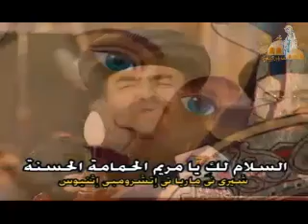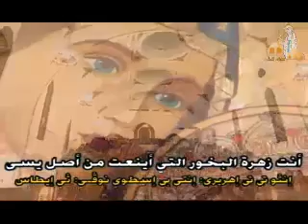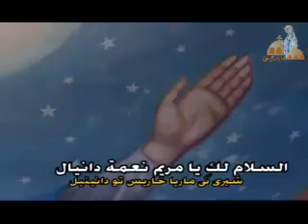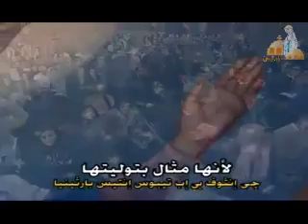تسبحة كيهك للأنبا يؤانس من كنيسة العذراء بالزيتون بتاريخ 21 / 12 / 2013 الجزء الثاني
تسبحة كيهك للأنبا يؤانس من كنيسة العذراء بالزيتون بتاريخ 21 / 12 / 2013 الجزء الثاني بالاشتراك مع خورس شمامسة كنيسة العذراء مريم بالزيتون من (ثيؤطوكية الاحد إلى صلاة باكر يوم الاحد)